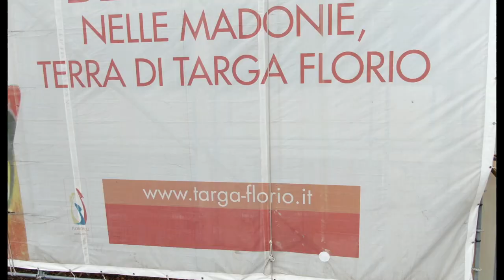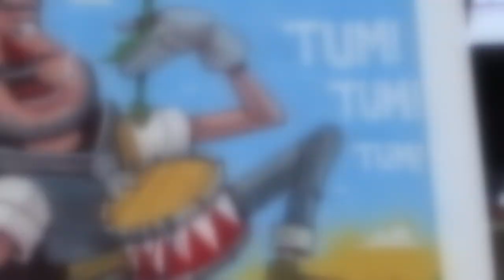Cerda - Città di Automobilismo e di Carciofi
Rapide sequenze di volo su Cerda (PA) la cittadina di circa 5000 abitanti in cui abito, nota per la Targa Florio, la gara automobilistica più antica del mondo.

Le tribune (di Cerda), la partenza ed il traguardo della TARGA FLORIO in un durissimo circuito di 72 Km. che attraversa le Madonie.

Il vanniaturi,  che con il suo tamburo girava le vie del paese per allertare la popolazione a proteggere (tenendoli in casa) bambini ed animali in occasione della "corsa" che attraversava a forte velocità i centri abitati madoniti coinvolti.

Cerda è oggi famosa anche per la coltivazione del Carciofo spinoso la cui qualità genera un forte turismo gastronomico grazie alle numerose Trattorie, specializzate nel cucinare questo ortaggio.
Ogni anno per il 25 di Aprile una grande manifestazione in onore di questo ortaggio, fonte principale della economia di Cerda, la SAGRA DEL CARCIOFO, che accoglie migliaia di visitatori da tutta la Sicilia ed oltre.

📷 COSA UTILIZZO PER I VIDEO ►►

⏰ INDICE CONTENUTI ⏰
Intro | 00:00

Music from  :  Kinara
Track Name : Backsound Love (Acoustic)